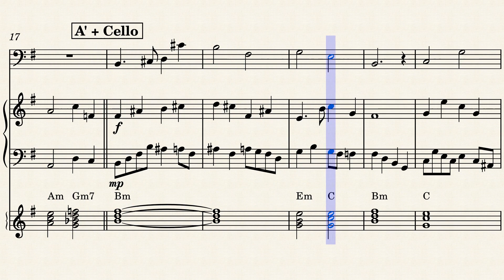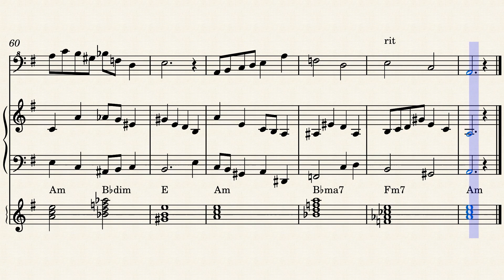Prelude No.10 by Greg Dunn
For Piano and Cello [v03]